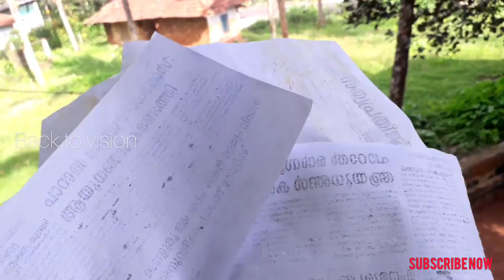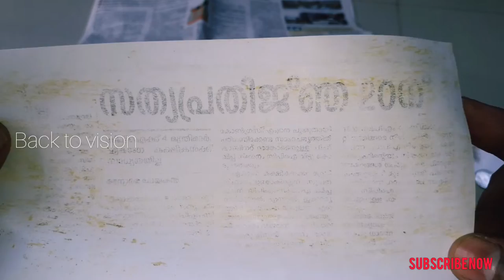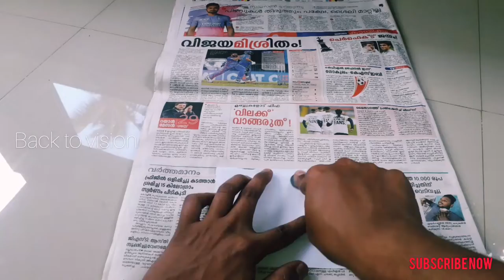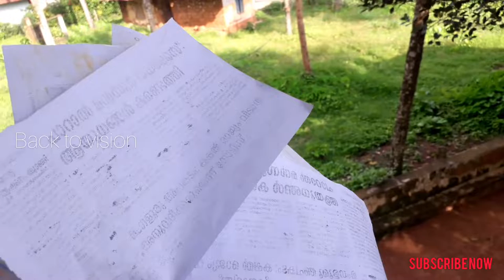കോപ്പി എടുക്കാൻ ഇനി മെഴുക്തിരി മതി | how to take photocopy with out printer only use candle | B2V